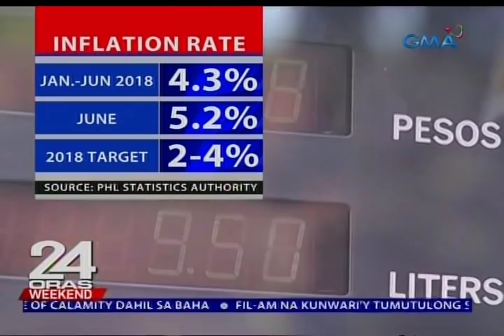Direksyon ng giyera kontra-droga ng administrasyon, kinuwestyon ng ilang eksperto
Sa ikalawang taon ng administrasyong Duterte, hindi nito naabot ang mga target sa ekonomiya na ito mismo ang nagtakda. Kinukuwestyon din ng ilang eksperto ang direksyon ng kampanya kontra-droga.

24 Oras is GMA Network’s flagship newscast, anchored by Mike Enriquez, Mel Tiangco and Vicky Morales. It airs on GMA-7 Mondays to Fridays at 6:30 PM (PHL Time) and on weekends at 5:30 PM.